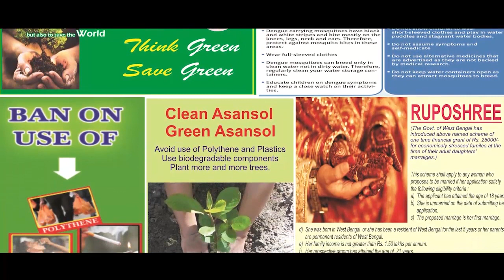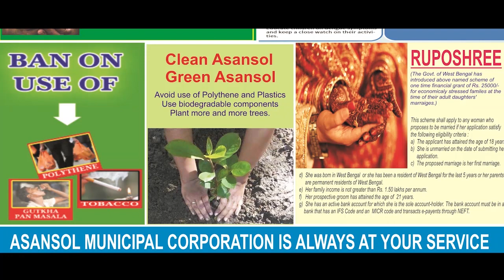হরিপালে মৃতার দেহ নিয়ে রাস্তা অবরোধ বিজেপি-র ANM NEWS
সুজিত গৌড়, হুগলি: শুক্রবার রাতে কাটমানি ফেরতের দাবিতে হরিপালের জেজুর গ্রাম পঞ্চায়েত উপপ্রধান গোপাল চক্রবর্তীর বাড়িতে যায় বিজেপি কর্মীরা। অভিযোগ, তারা গোপালবাবুকে মারধর করার পর তার বাড়ির সামনে রাখা গাড়ি ভাঙচুর করে এবং গাড়িটিতে আগুন ধরিয়ে দেয়। এর জেরে শনিবার সকাল থেকেই উত্তপ্ত হয় এলাকা। ঘটনাস্থলে পুলিশ এসে তল্লাশি চালায়। গ্রামবাসীদের অভিযোগ. পুলিশ এসে ব্যাপক ভাবে মারধর করে গ্রামবাসীদের। পুরষশূন্য হয়ে পরে গ্রাম। এরই মধ্যে বাসন্তী কোলে নামে(৬২) এক গ্রামবাসী পড়ে যান, ঘটনাস্থলেই মৃত্যু হয় তার। এর পর আরও উত্তপ্ত হয় এলাকা। বেলার দিকে মৃতদেহ রেখে জেজুর হরিপাল রোড অবরোধ করা হয়। বিজেপি কর্মীরাও এই পথ অবরোধ সামিল হয়।